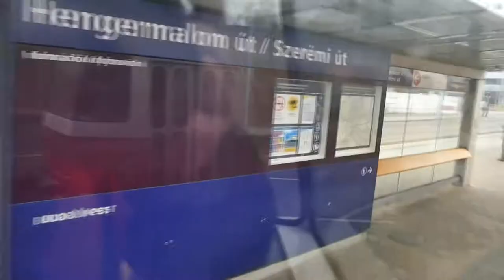Budapest Tram 2 Tatra Linien 51 56 mit Mitfahrt / ride Linie1 nach Kelenföld 2020-01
DE
In Budapest fahren zur Zeit Straßenbahn von 5 Herstellern. Seit 1978 bis in die 80er Jahre wurden Tatra-Bahnen des Typs C5T5 in Betrieb genommen. Laut Wikipedia sind Anfang 2020 noch 322 Bahnen in 2- und 3-Wagen-Zügen unterwegs.

Das Video enthält eine Mitfahrt in einem Tatra-Zug auf der Linie 1 von Közvagohid zum Bahnhof Kelenföld, die ähnlich einer Stadtbahn ausgbaut ist und auch von den derzeit längsten Straßenbahnen der Welt, der 9-teiligen Langversion der Urbos 3 von CAF befahren wird.

Ab Mitte Februar 2020 stelle ich im Frankfurter Nahverkehrsforum auch Fotos ein.

EN
According to Wikipedia 322 Tatra C5T5 trams are running in Budapest in January 2020. There were built from 1978 to the 80ies.

This video includes a ride on tram 1 from Közvagohid to Kelenföld station. The whole line is built as a rapid transit light rail. Actually world´s longest trams, 9-section long version of CAF Urbos3 are also running on Noi. 1 tram line.